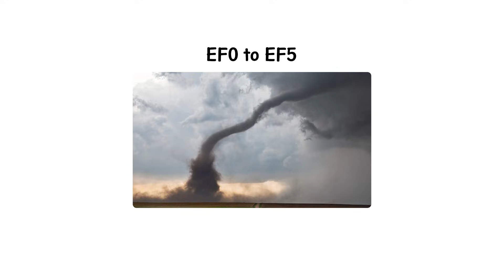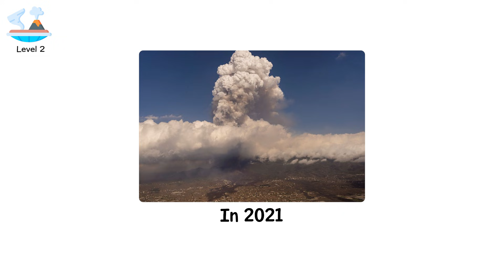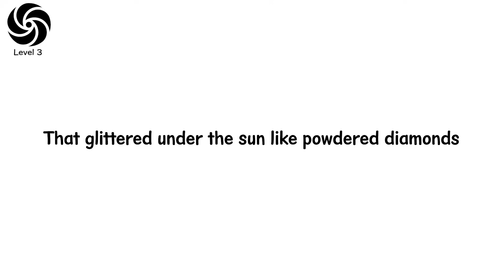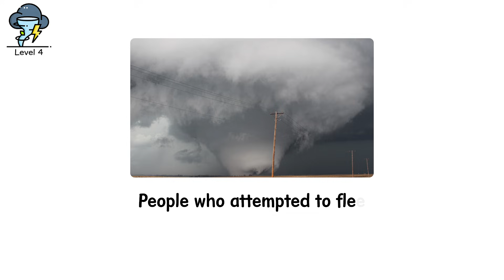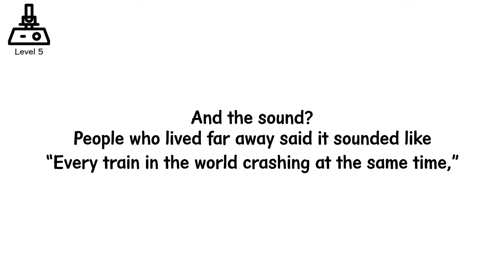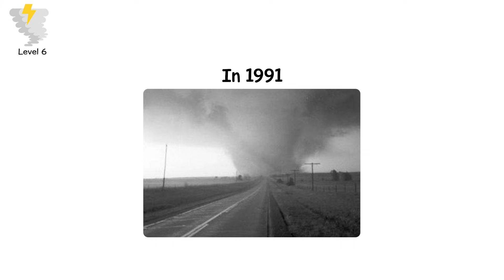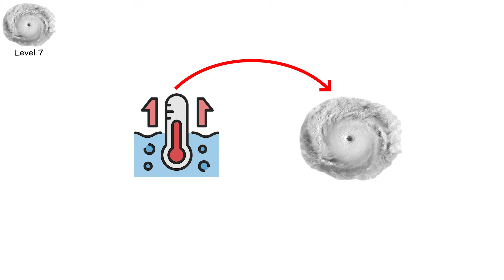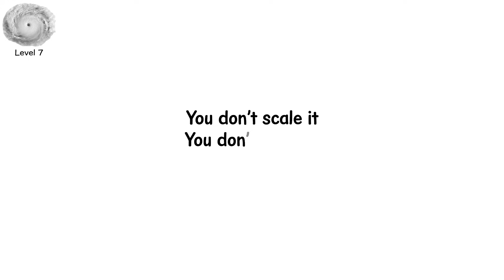7 Tornado Levels Even Scientists Can't Scale (Survival Impossible)